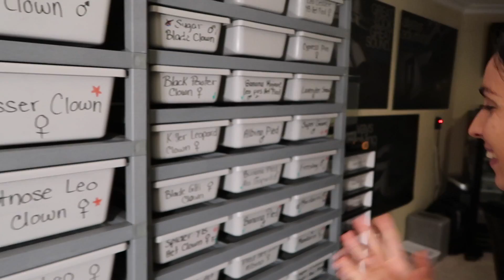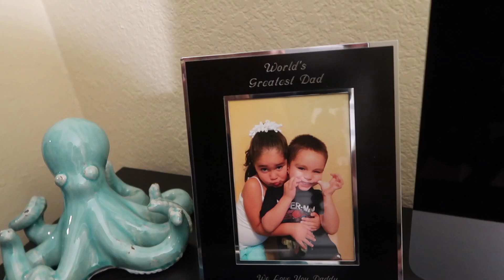LIVE AUCTION "ADVICE" NEEDED & TURTLES TOP 3 SNAKES